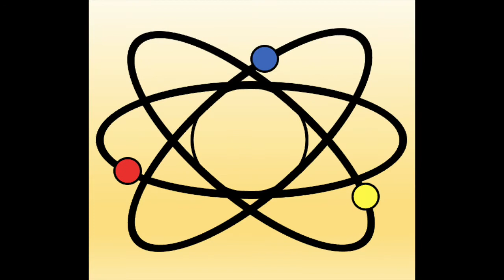VINEGAR and BAKING SODA EXPERIMENT #3 - MAMAs WORLD of SCIENCE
In this vlog, we will be showing the first of our 4-part experiment on Vinegar and Baking Soda. Our kids had lots of fun. Hope your li'l ones and you, young at hearts will love it too.